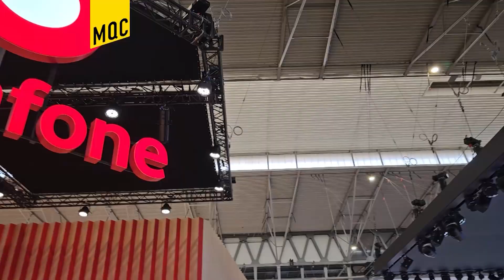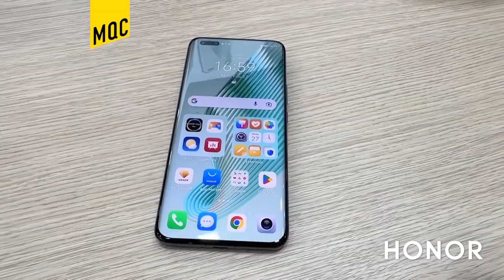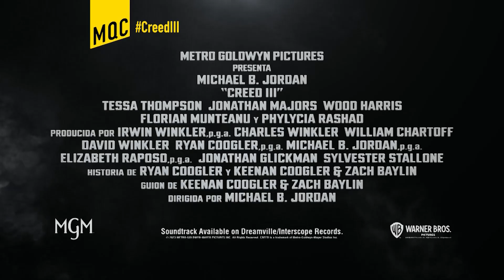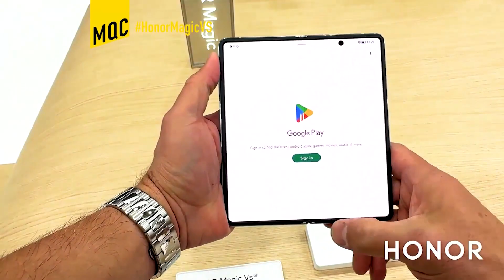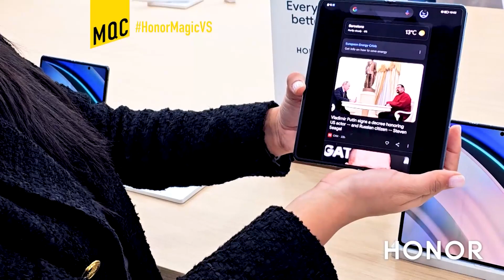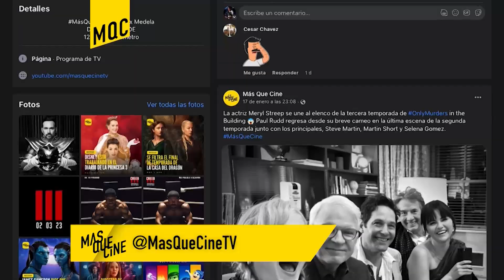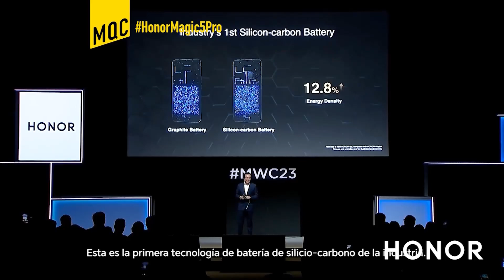MASQUECINE #601(MWC Honor Scream6 CreedIII CalabozosYDragones BrendanFraser)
Programa 601 de MASQUECINE con ALEXMEDELA desde el MobileWorldCongress en Barcelona conociendo los lanzamientos de Honor.

-Lanzamiento del HonorMagicVs y honormagic5pro
-Detrás de cámaras de creediii
-Entrevista
-La carrera de brendanfraser
-Detrás de cámaras de Scream6
-Escena de calabozosydragones
-Mejores Películas del 2000
-Batman Siempre Empeora a sus amigos.